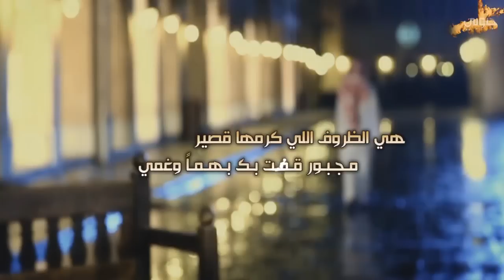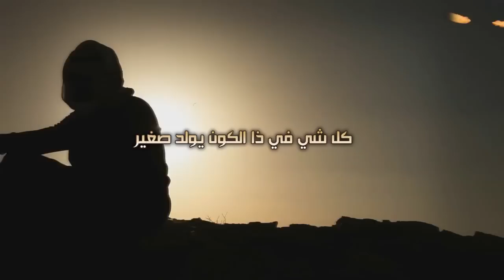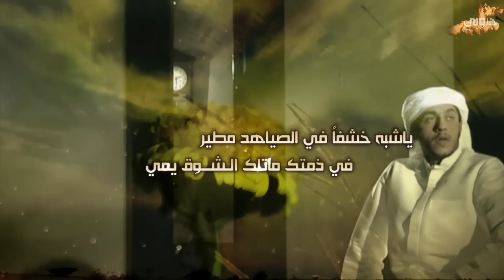شيلة نوير كلمات فراج العريدي دويتو سمو المجد وسمو المشاعر و فالح العريدي HD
لاهنتو لاتنســو الايـك و الاشتـراك بالقنـاهـ لـ يصلكم كل جديد تحياتي لكم ^_^

جديد وحصري

 شيلة نوير كلمات فراج العريدي اداء المنشدين سمو المجد وسمو المشاعر و فالح العريدي تنفيذ جنوبي للمونتاج شيلات طرب جنوبي مزيون